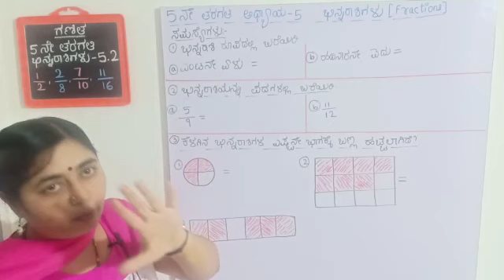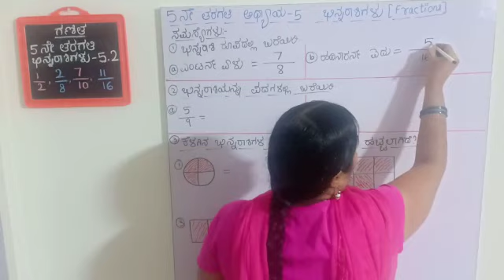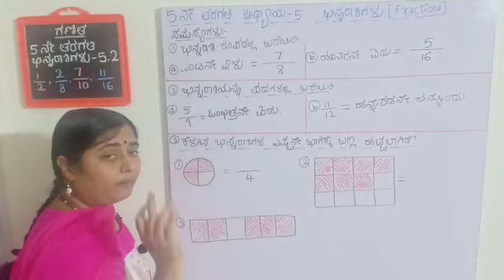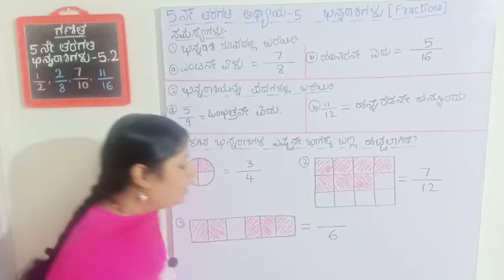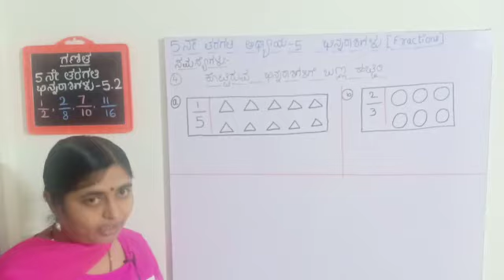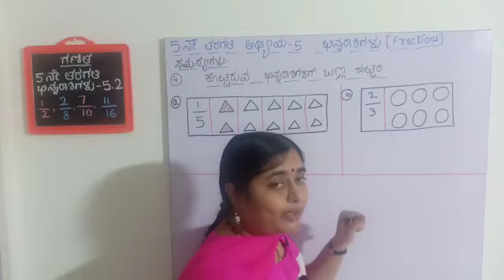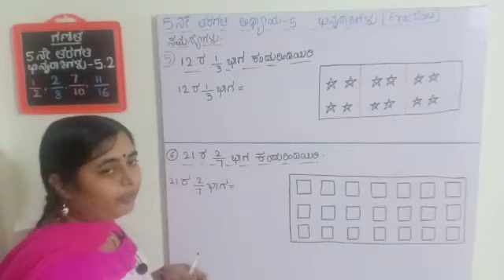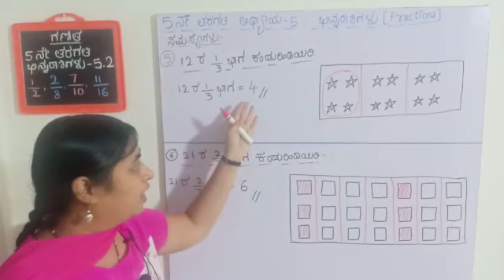5th maths ಕನ್ನಡ | ಭಿನ್ನರಾಶಿಗಳು 5.2 | ಸಮಸ್ಯಗಳ ಪರಿಹಾರ | Fractions | Gayatri Sachin| chandana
Please search using "Gayatri Sachin"  to find our videos quickly on YouTube.
Bhinnaraashigalu | Samasyegalu - Problems | Fractions  5.2
This video will cover problems solving on Fractions.
ಕನ್ನಡ ಮಾಧ್ಯಮ ವಿದ್ಯಾರ್ಥಿಗಳಿಗಾಗಿ ಕನ್ನಡದಲ್ಲಿ ಗಣಿತ ಪಾಠ
5th Std Maths in Kannada